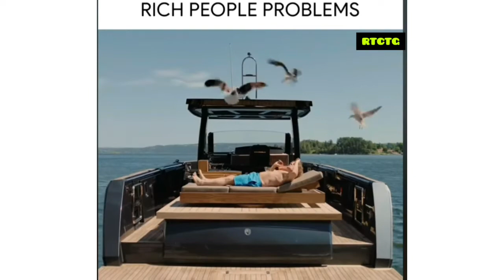Funny boat Video || Error Voice command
Funny error voice command